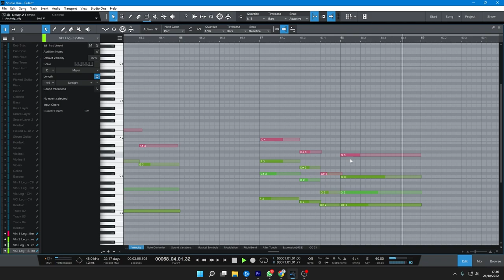Bulan - Julio Fatra (Korean Ballad Arrangement)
Produced by joelmusicbox
Guitar by Teddy Maynandy
Bass by Immanuel Novedo
Mixing and Mastered by Ben Atta